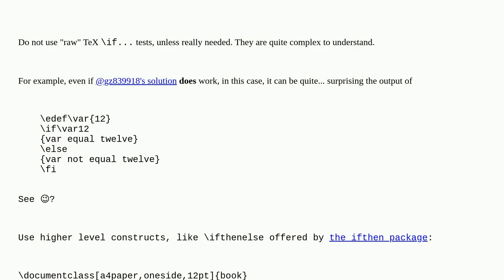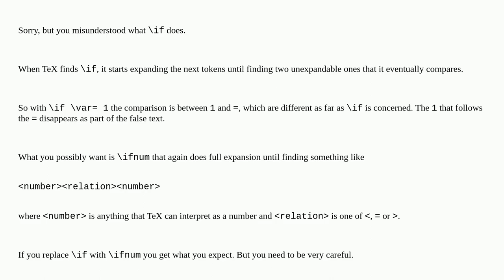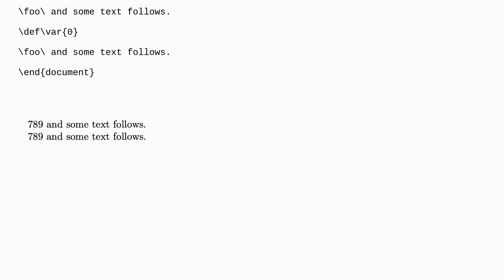Tex: Incorrect result of if statement in LaTeX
Incorrect result of if statement in LaTeX

A special thanks goes out to the community

  conditionals